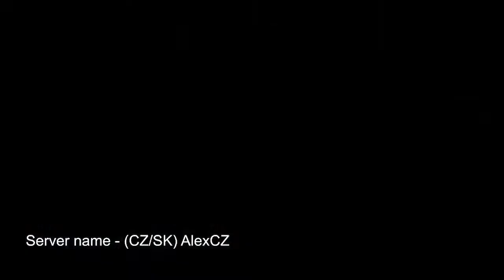[ETS2 1.43.x] Convoy No #30 ChristmasEvent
[ETS2 1.43.x] Convoy No #30 Christmas Event

Mods in Convoi:

Game version:  1.43.x